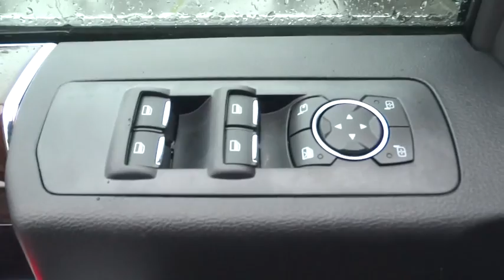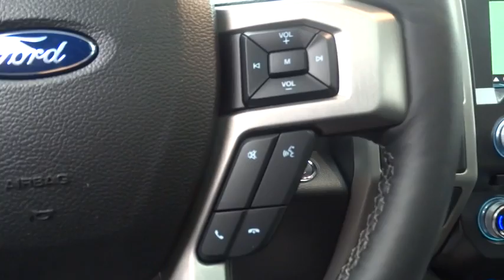2017 Ford F-150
2017 Ford F-150
Future Ford of Concord:
2017 Ford F-150  - Stock#: F18060 - VIN#: 1FTEW1EG2HFA66980

MAX TRAILER TOW PACKAGE  -inc: max towing capability up to 12 200 lbs  and upgraded rear bumper  Note: Ordering the Max Trailer Tow Package does not include Trailer Tow Mirrors  Trailer Tow Mirrors are a standalone option and must be ordered separately  (Option Code: 54M or 54Y/59S)  Auxiliary Transmission Oil Cooler  Pro Trailer Backup Assist  Electronic Locking w/3.55 Axle Ratio  Upgraded Front Stabilizer Bar  Extended Range 36 Gallon Fuel Tank,FX4 OFF-ROAD PACKAGE  -inc: Electronic Locking w/3.31 Axle Ratio  Hill Descent Control  Off-Road Tuned Front Shock Absorbers  Skid Plates  fuel tank  transfer case and front differential  4x4 FX4 Off-Road Bodyside Decal,ELECTRONIC LOCKING W/3.55 AXLE RATIO,ENGINE: 3.5L V6 ECOBOOST  -inc: auto start/stop,ACTIVE PARK ASSIST,TRANSMISSION: ELECTRONIC 10-SPEED AUTOMATIC  -inc: tow/haul mode and sport mode,TWIN PANEL MOONROOF,FRONT LICENSE PLATE BRACKET  -inc: Standard in states requiring 2 license plates  optional to all others,Tire Specific Low Tire Pressure Warning